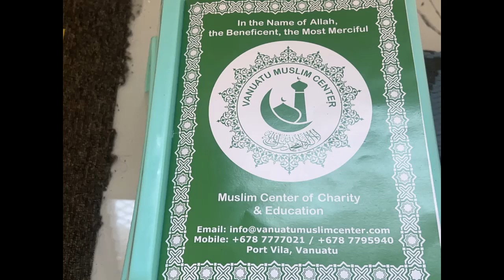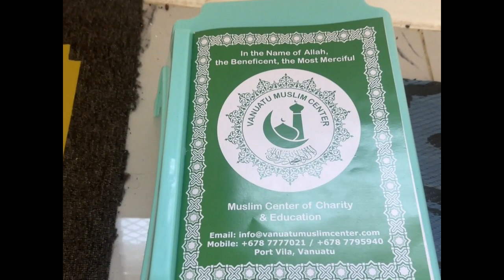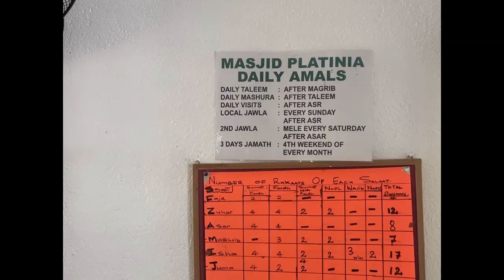Masjid in Port Vila Vanuatu Muslim Center of Charity and Education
I T IS ABOUT NATURE and how beautiful it is with plants flowers and plus all Good Home Garden ..

hxmrmedi
Nature. Flowers.. Plants .. Home Garden .. Tips.. Foodie Blogger...   Celebrate life ...
Amazing YouTube Videos |A Fun YouTube - NATURE-FLOWERS-FOOD Channel | Fun videos You Can Watch | You Deserve to Watch ..  Make Sure to View Our YouTube Channel Now. | Do You Want to Watch Great Video Content?
youtube channel, plants, flowers, youtube watch, nature images, nature photographer, youtube shorts channel, home gardening,
qdaetremeg